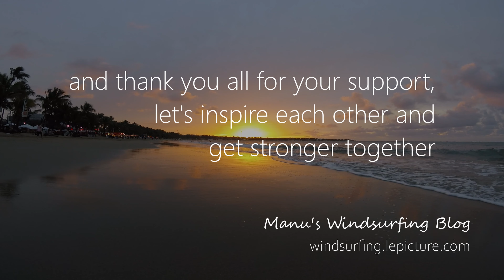A WINDSURFING MOVIE - First learned in my 30s, landed loops in my 40s, Believe the Impossible!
This is Windsurfing - This video means a lot to me. Yesterday, I wouldn't have believed to be where I am today. And, today, landing both back and front loops, I still can't believe it sometimes. Windsurfing constantly reminds me that no matter how remote things may appear to us, we need to believe. Believe the impossible, and it may just happen!